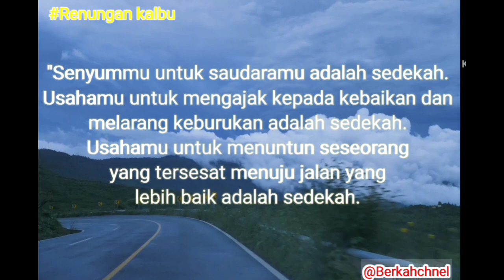Senyum adalah ibadah Hadits keutamaan senyum Renungan kalbu